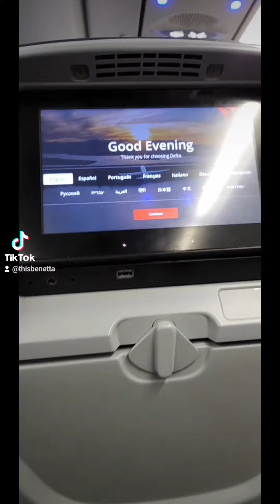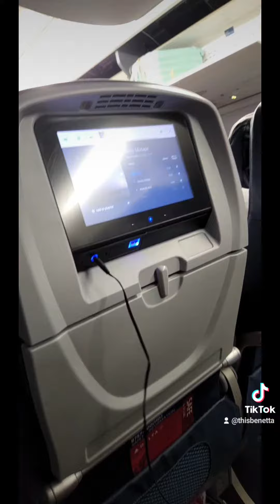Delta Sky Club lounge Atlanta Airport review